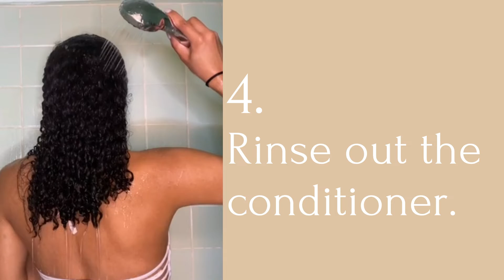Conditioner for Hair Growth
Description:
POTENT ANTI-HAIR LOSS Conditioner: Biotin, acting as a key ingredient of the hair growth shampoo, effectively balances oil secretion, strengthens hair root, and reduces hair loss.
POWERFUL & NOURISHING HAIR REGROWTH CARE: Enriched with Biotin,  3HC & Amino Kera NPNF. These complexes have been clinically indicated to promote the body’s own ability to stimulate growth and prevent breakage and hair loss. Our blend is enriched with almond extract, it works wonders to unclog hair follicles, stimulate hair follicles’ metabolism process, support faster hair growth.
NATURAL & SAFE INGREDIENTS: Infused with botanical-based ingredients makes this anti-hair loss conditioner is full of invigorating molecules that penetrate deeply into hair roots. Clinically proven to prevent hair loss and stimulate hair growth.
Almond, tea tree, Barbadensis Leaf Juice, Emulsifying wax, Diheptyl, Succinate, Capryloyl, Glycerin, Sebacic acid, Copryloymer, Citrus sinensis, Vitamin B5, additional essential oil blend.
SUITABLE FOR ALL HAIR TYPES: This hair growth conditioner is designed to revitalize, strengthen, volumize and protect hair. Ideal for repairing thinning, breakage, and split ends for both men and women.
HAIR GROWTH CONDITIONER:  maximizes the repairing, revitalizing, hair-growing results to your hairs. Giving you a luxurious hair care spa treatment.
EASY TO DISPENSE: from our luxury amber brown bottle protects our ingredients from damaging UV rays.
MADE IN USA – Manufactured Under the Highest Quality FDA, GMP & NSF Regulations and USA Standards. Free of Contamination, Molds, and Toxins Ingredient. We hand-pick each ingredient and all products are made by hand, not factory-based. We use the best quality organic ingredients to deliver the best results. Our formula does NOT contain any parabens, sulfates, petrochemicals, artificial dyes or fragrances, or harsh chemicals. A product line of unfiltered quality care that your hair deserves.
GMO-FREE: PARABEN-FREE: GLUTEN-FREE; CRUELTY-FREE: 100% VEGAN
Directions:
Wash your hair
Apply your conditioner.
Let the conditioner set.
Rinse out the conditioner.